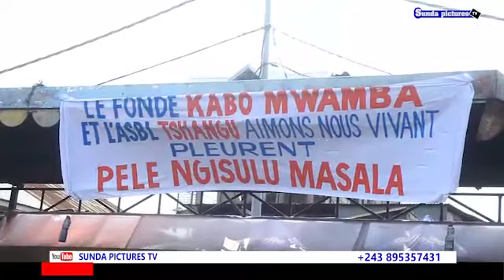les obsèques des NGISULU MASALA Pelé